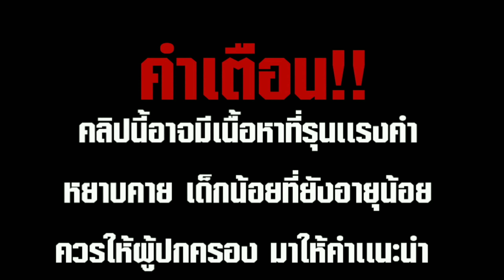การ์ตูน Among us ตอน : รวมมิตร พิเศษ (พากย์ไทย)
ช่องต้นฉบับการ์ตูนน่ารัก นะครับ ขอบคุณครับ

ช่องต้นฉบับการ์ตูนเถื่อน ขอบคุณครับ

ต้นฉบับมายคราฟ เถื่อนขอบคุณคร้าบ

bas za studio ❤